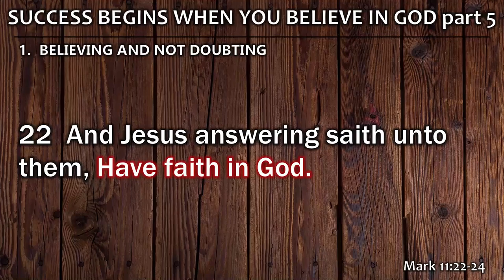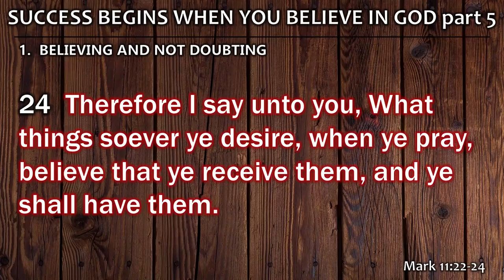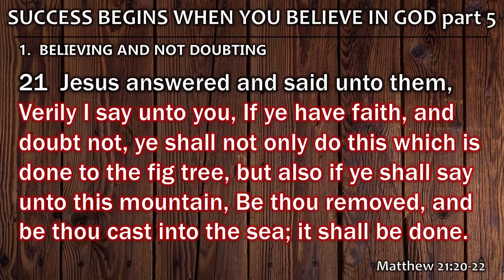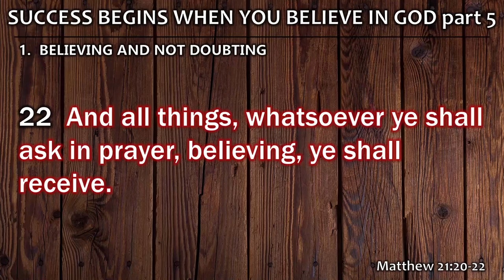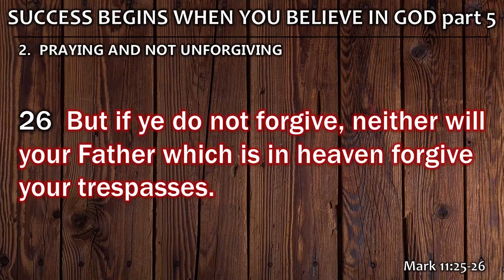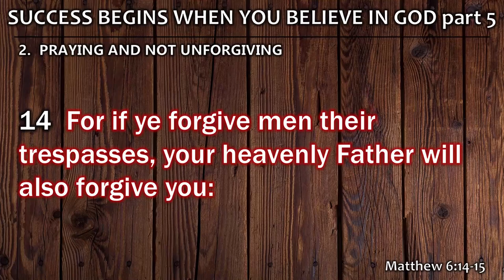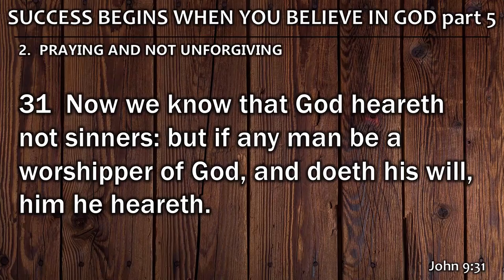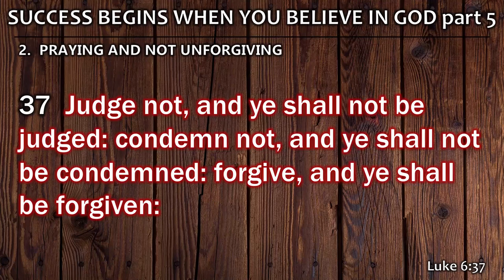Success #74 SUCCESS BEGINS WHEN YOU BELIEVE IN GOD part 5 (Sunday Morning - July 3, 2022)